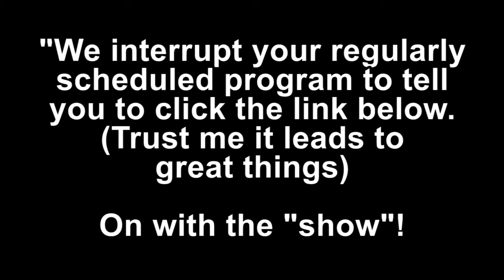"Old Timey Sniping" - Defender // Control // Black Spindle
This is a match that I pulled from my live stream, which you can find

I stream Tues. & Thursdays 6pm-8:30pm EST, and Saturdays with fans 12pm-4pm EST.

// Equipment //

Eyasluna
Steadyhand IS, Underdog, Reinforced Barrel, Life Support

Black Spindle
Smooth Ballistics, Snapshot

Armamentarium
Extra Special Ammo

// Class Build //
Magnetic Grenade
Weapons of Light
War Machine
Bastion
Untouchable
Max Armor/Min Agility

Black Spindle is a lot of fun to use, mostly because it does 180+ to the body, which cleans up almost all injured opponents, and can take out any armored opponents in one hit to the body with Weapons of Light.

It also has a cool reticle and it sounds badass as fuck when you shoot it.

Join my fan clan, Ward of Noon!

Be sure to specify if you are on XBox or PS in order to get the clan tag!